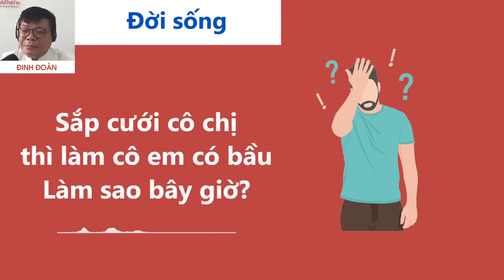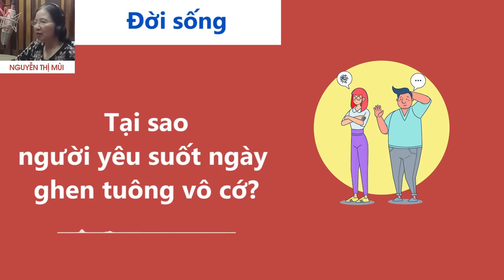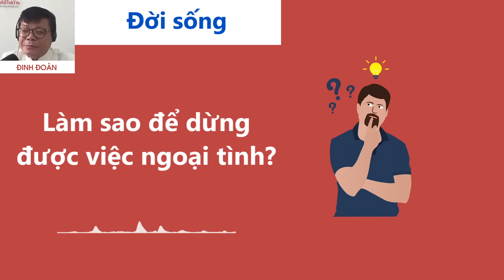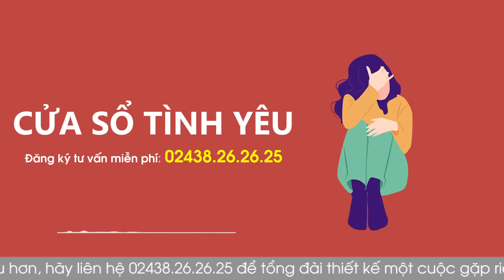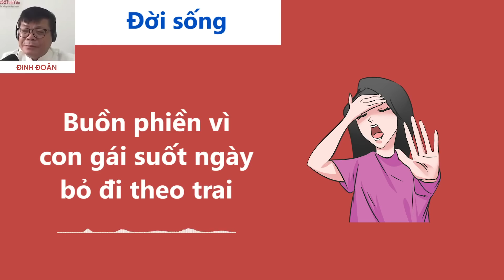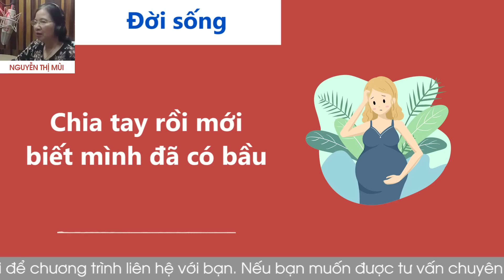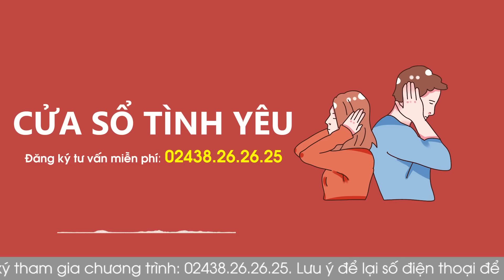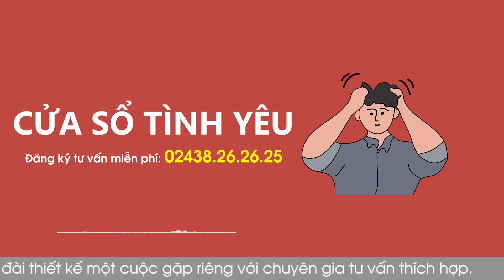Nghe Cửa Sổ Tình Yêu hôm nay 22-07-2022 | Tư Vấn Chuyện Thầm Kín | Tư Vấn Hôn Nhân Đinh Đoàn